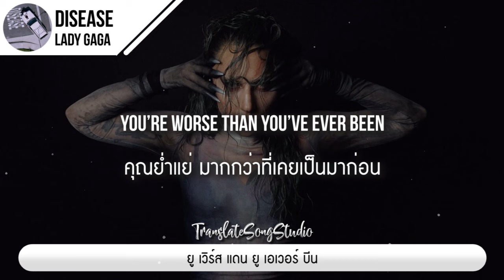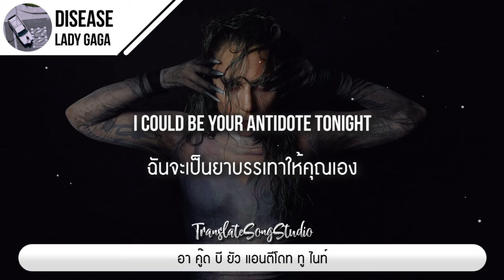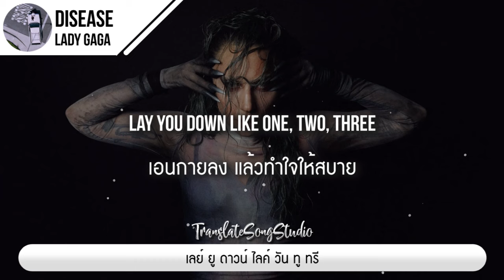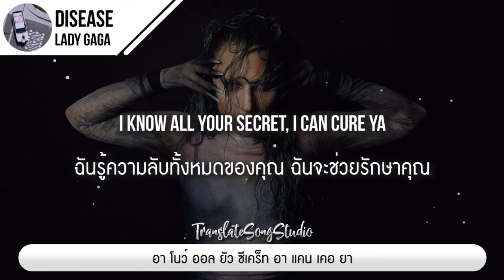แปลเพลง Disease - Lady Gaga